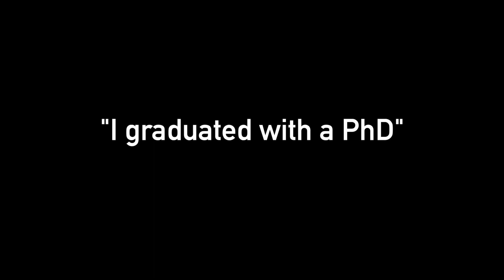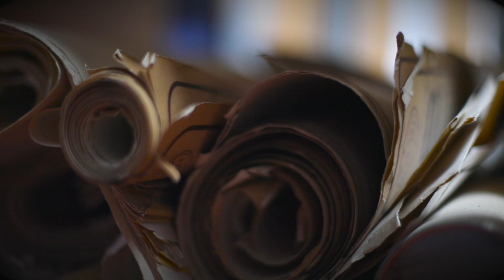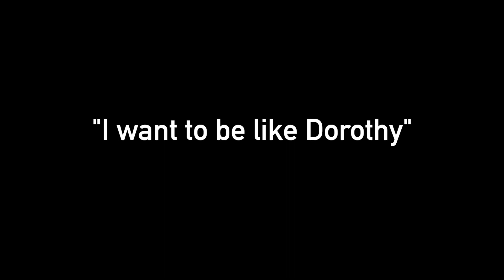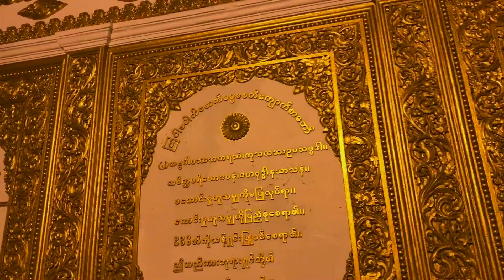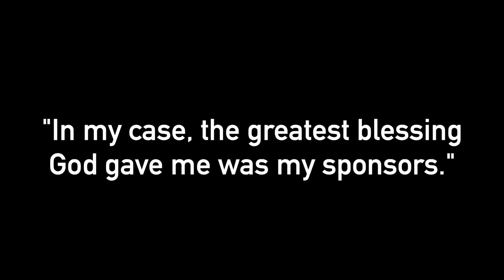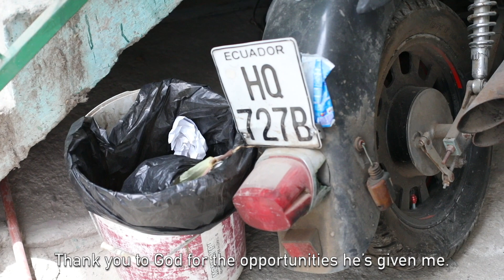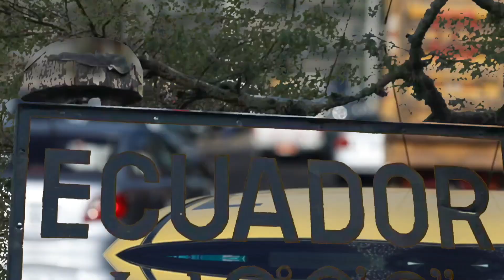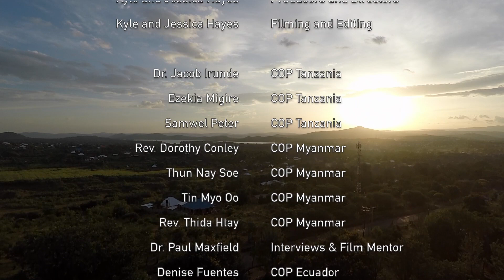HOPE EMERGES: A Children of Promise Documentary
We are so thrilled to present Hope Emerges. This documentary will enable you to meet some of the amazing children and leaders that make up the Children of Promise network worldwide. We are so thankful for the opportunity we have had to travel with them, hear their stories, and share in this format. Check out how at echildrenofpromise.org